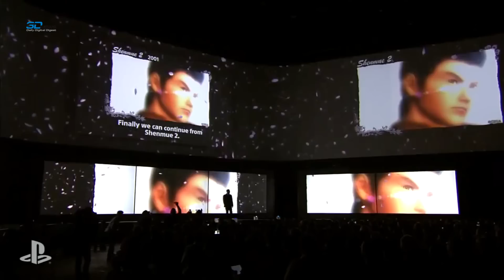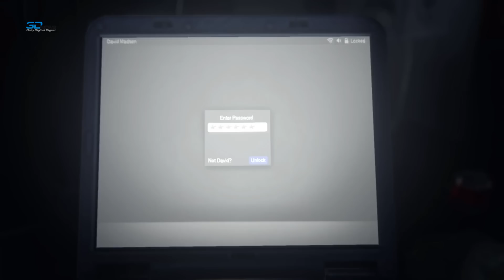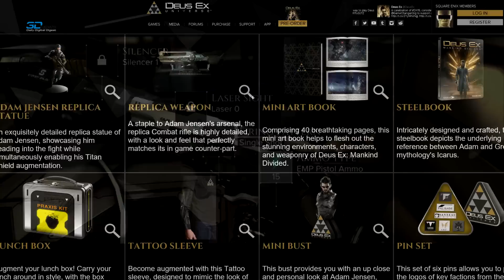Gamesblender № 215: этому городу нужна оптимизация, которой он заслуживает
- Call of Duty ушла к Sony;
- создатели Bulletstorm снова на свободе;
- бесплатный Fallout 4  для собирателя крышек.